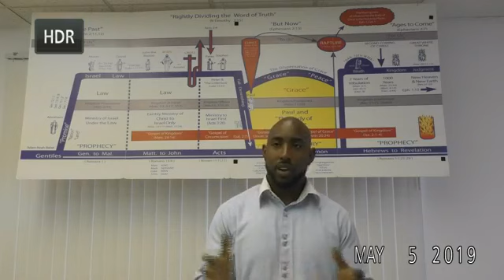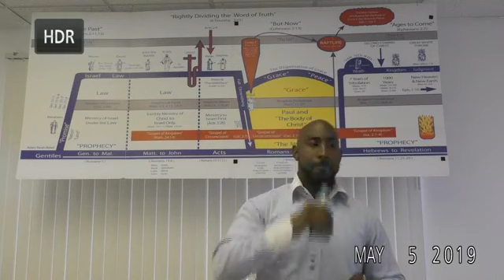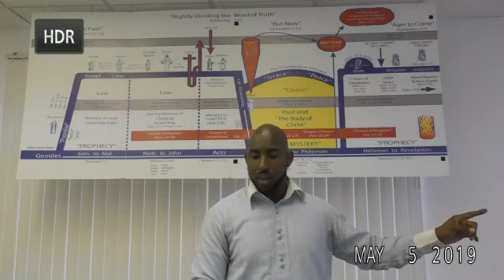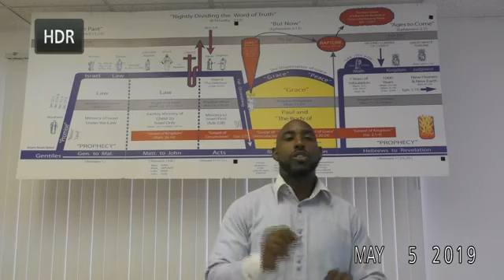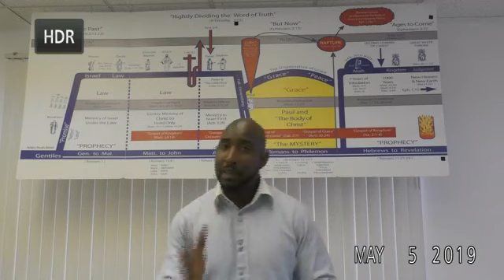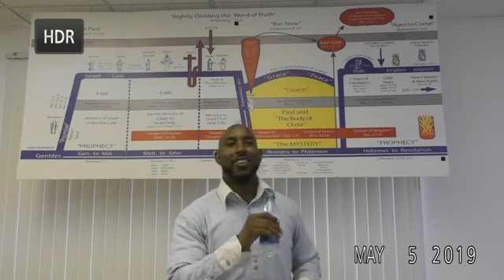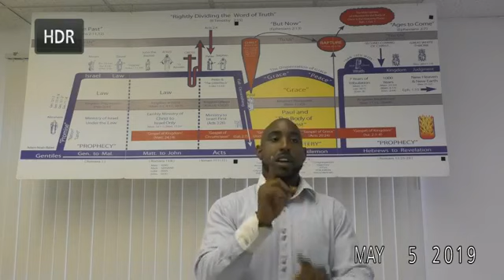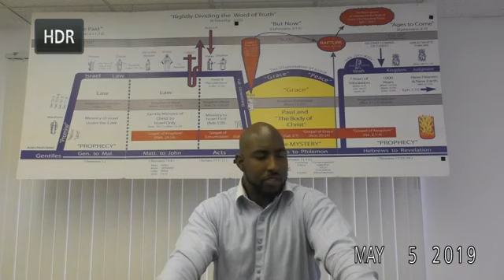1 Corinthians 7:12-13